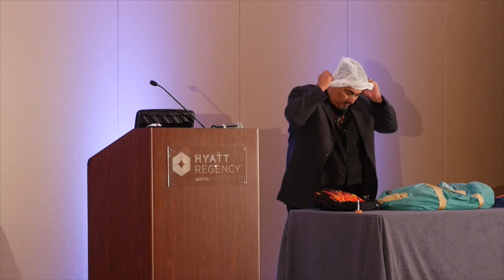Responsive Classroom Leadership Conference Keynote 2015 Cesar Cruz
Cesar A. Cruz gives the keynote address at the 2015 Responsive Classroom Leadership Conference in Austin, Texas.

© Jordan Bunch Productions - 2015 (Austin, Texas)

Videos referenced in the keynote:

19:16 - Seminole Student Sent Home to Cut Hair, Parents Say It's Against His Religion
22:59 - KHOU11 News No Spanish Policy
48:55 - Scarface - Mental Exorcism
52:02 - TUSD, Precious Knowledge Trailer
55:48 - Bay Sunday, Jefferson Award, Cesar Cruz